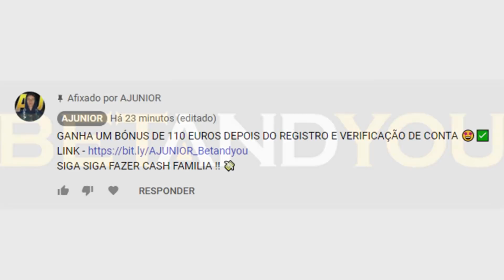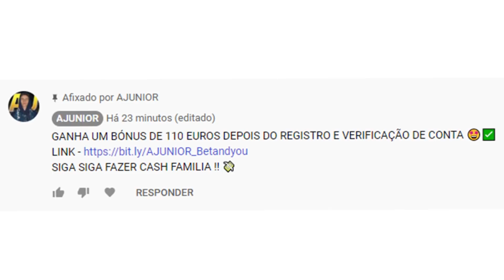FC PORTO - 10 TRANSFERENCIAS CONFIRMADAS | RUMORES 2020!! Asamoah , Otavio Sevilha , Marega ...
Momentos inesquecíveis em 2020 !! Porto vs Benfica ...
BENFICA - 10 TRANSFERENCIAS CONFIRMADAS | RUMORES DE 2020 !! W.CARVALHO , DARWIN BARCELONA , FERRO..
RESUMO / HIGHLIGHTS: FC Porto 2-0 SL Benfica
MOMENTOS ÉPICOS DO FUTEBOL QUE NINGUÉM VAI ESQUECER 2021!!!